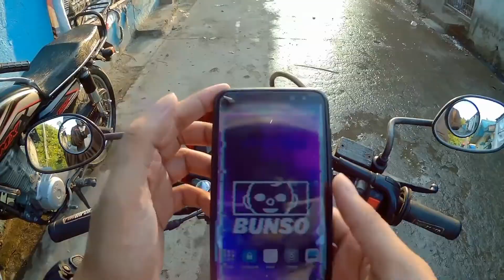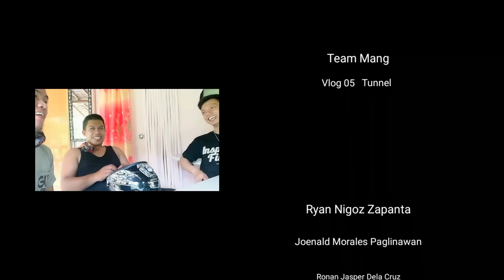Kaybiang Tunnel @ Ternate ,Cavite | Vlog 05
Wazzupp mga KaTol! Ngayon lang nailabas ang Vlog 5 pumunta kami sa Kaybiang Tunnel sa Ternate, Cavite !

Gear:
Huawei Nova2i
Gorilla pod
Sj cam M20